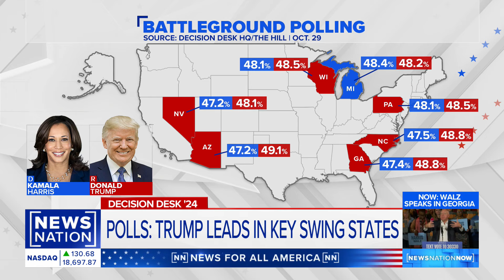Trump takes slight lead in Pennsylvania ahead of rally | NewsNation Now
Barely half a percentage point separates Democratic nominee Vice President Harris and Republican nominee Donald Trump in Decision Desk HQ's Pennsylvania poll, with the former president in the lead. Trump will be in Allentown Tuesday evening, with NewsNation's Robert Sherman reporting that people have been lined up for hours to hear him.